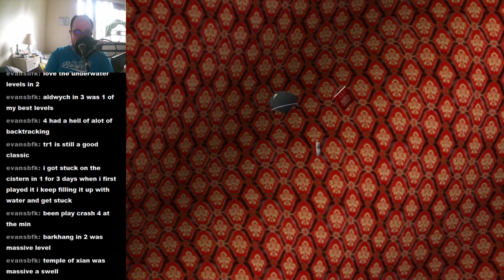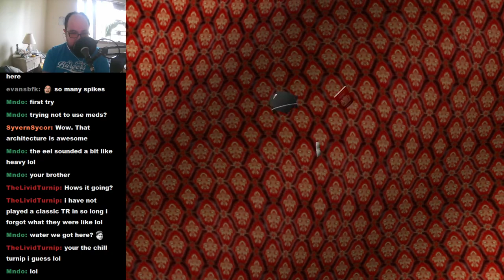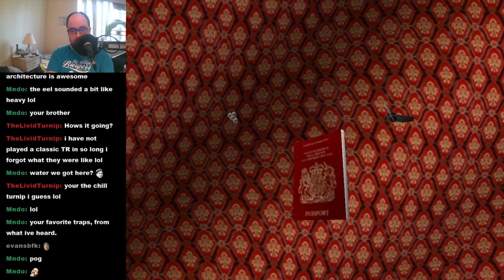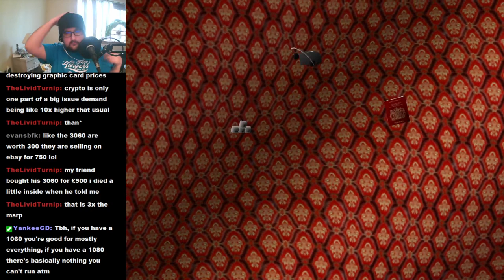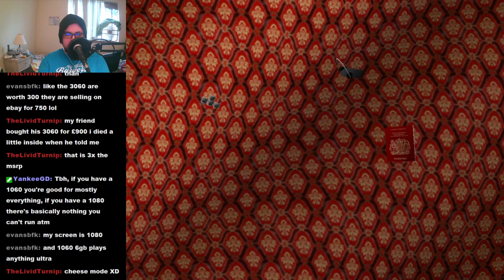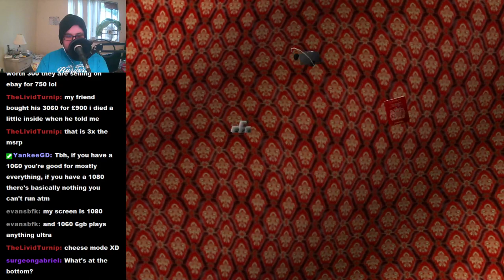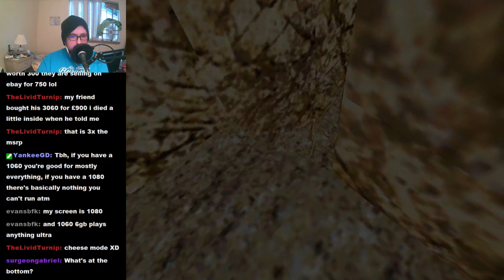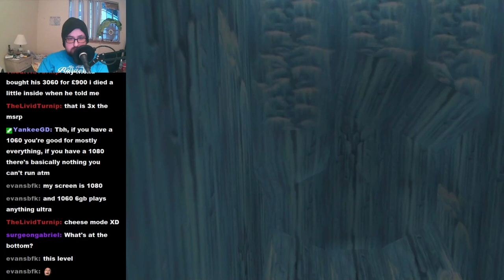TRLE: The Ancient Jade Mask blind playthrough p3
The adventure continues... deep beneath the sea it seems.